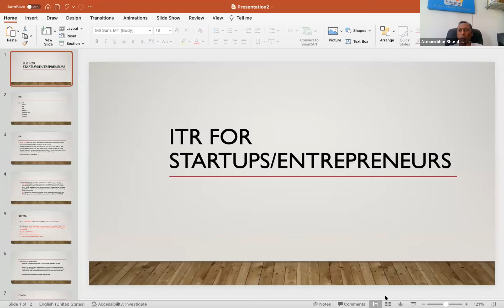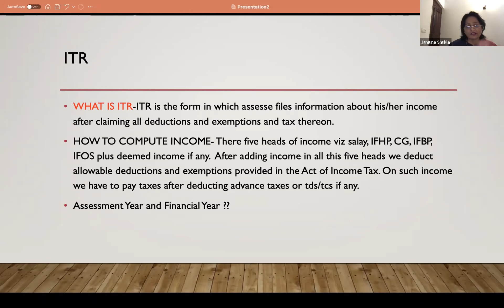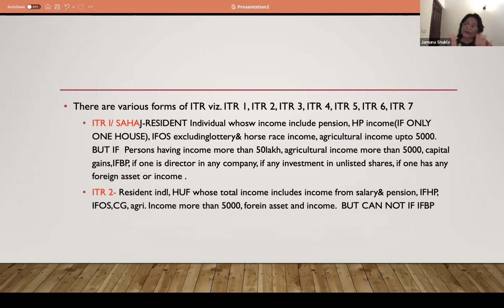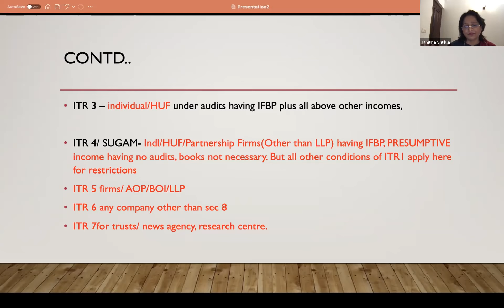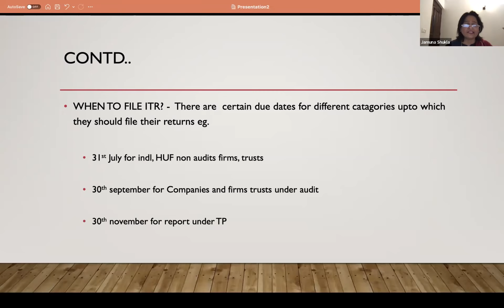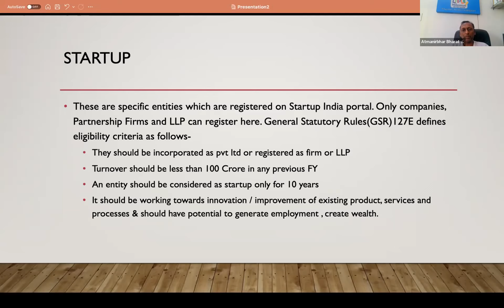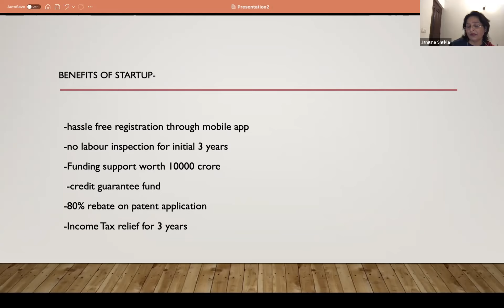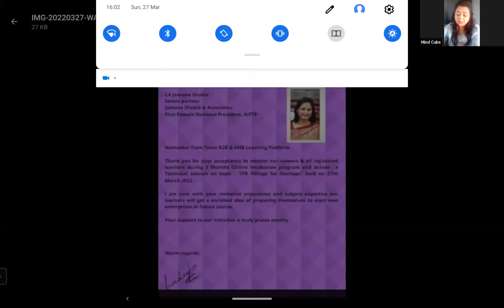Online Incubation Program for Women Entrepreneurs & Girl Students